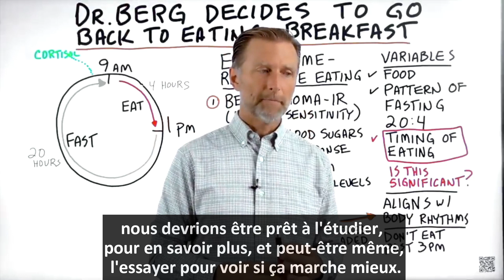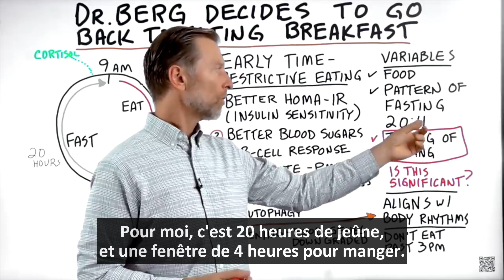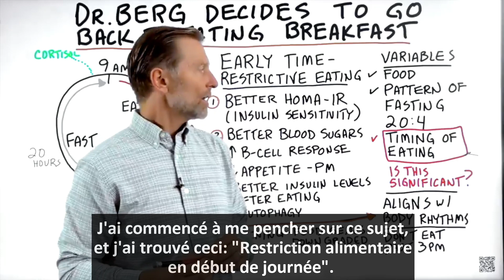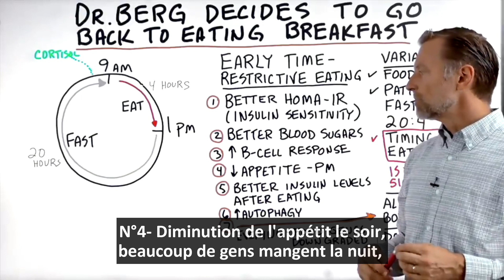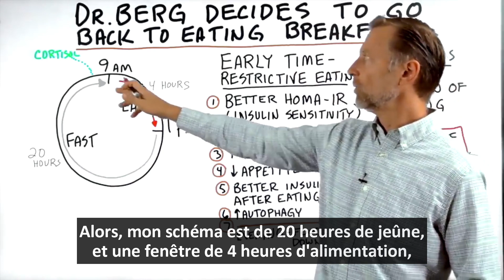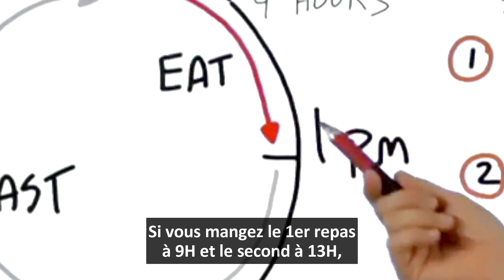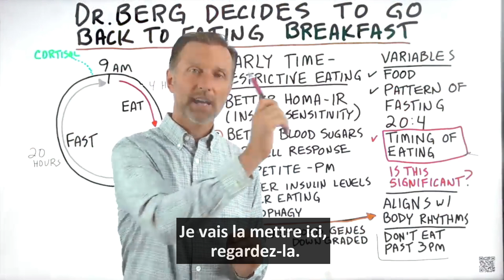Pourquoi Je Prends Un Petit Déjeuner? l Dr Eric Berg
Il est temps d'arrêter de sauter le petit déjeuner! Découvrez les 7 avantages de l'alimentation matinale.

0:00 Introduction: devriez-vous prendre le petit déjeuner?
1:10 variables alimentaires à considérer
2:12 Qu'est-ce que l'alimentation restrictive en début de journée?
2:49 Sept avantages d'une alimentation matinale restreinte
4:48 Cortisol et votre appétit
5:56 Regardez ma nouvelle vidéo sur une épice qui peut baisser votre glycémie!

Dans cette vidéo, nous allons parler de l'alimentation matinale. Dans mon premier livre, j'ai recommandé à tous de prendre le petit déjeuner. Dans mon deuxième livre, j'ai supprimé cette recommandation. Après avoir examiné la recherche, j'ai essayé une alimentation très restreinte dans le temps et je suis très impressionné par les avantages.

L'alimentation matinale s'aligne sur le rythme circadien, il peut donc être avantageux d'éviter de manger après 15h00.

Voici 7 avantages d'une alimentation restreint en début de journée:
1. Meilleur homa-ir (sensibilité à l'insuline)
2. Meilleur glycémie
3. Une meilleure réponse des cellules B
4. Abaissement de l'appétit le soir
5. Meilleurs niveaux d'insuline après avoir mangé
6. Autophagie
7. Les gènes alimentaires ont été rétrogradés le soir

Les voies biochimiques associées à l'alimentation et à la nourriture sont normalement rétrogradées le soir. Manger réactive ces gènes alimentaires, c'est pourquoi j'expérimente mon modèle alimentaire. Je jeûne toujours pendant 20 heures par jour, je viens de déplacer mon modèle alimentaire de 9h00 à 13h00.

Le cortisol pointe le matin, vous donnant faim. Vous n'avez pas de pic de cortisol le soir, donc vous passerez le reste de la journée satisfait et tout simplement pas faim. Cela aide à une meilleure digestion, à une meilleure glycémie et à un meilleur sommeil.